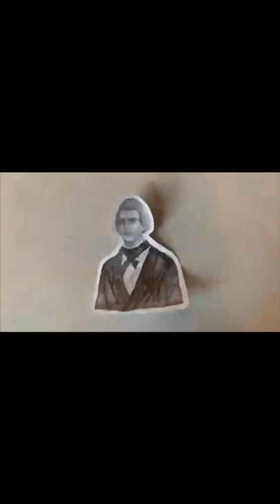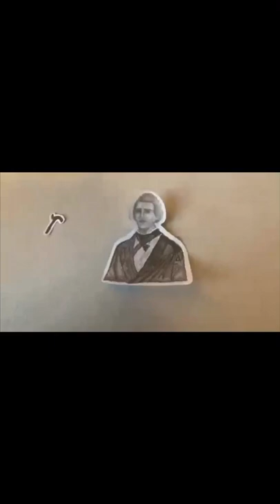Sumner Caning 2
Jasity, Ashley, Isabella SS project